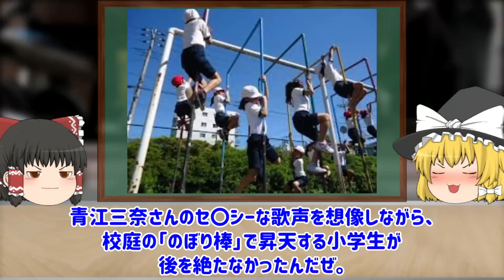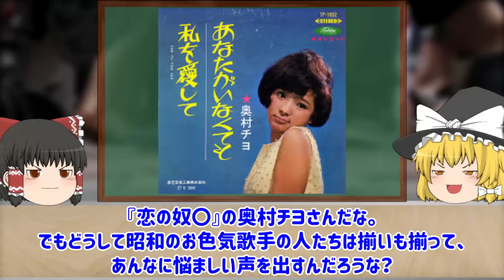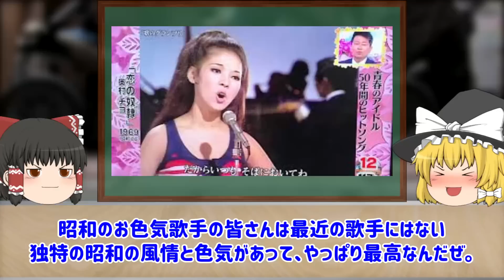【ゆっくり解説】紅白で問題に！？懐かしい昭和のお色気歌手についてゆっくり解説！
今回は、紅白で問題に！？懐かしい昭和のお色気歌手についてゆっくり解説していきます！